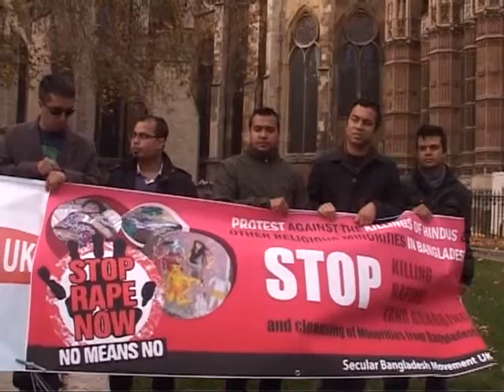ATN Bangla UK News 19 November 2015